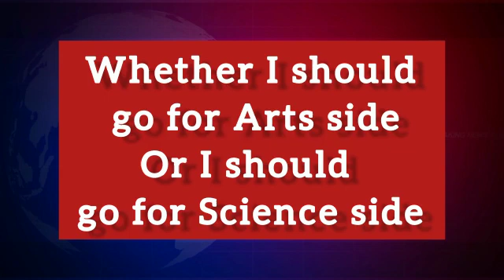Best CUET Coaching in Dhobitalao | Top CUET Coaching in Dhobitalao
Best CUET Coaching in Dhobitalao. List of Best CUET Coaching in Dhobitalao. Top CUET Coaching in Dhobitalao

your query